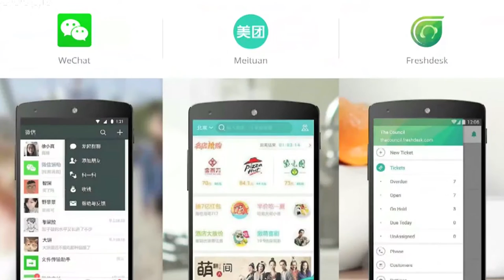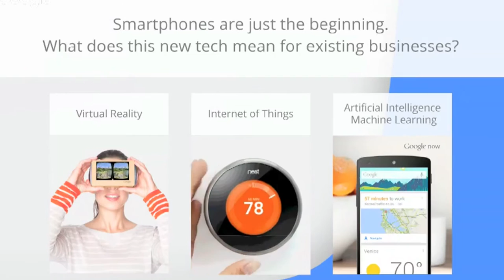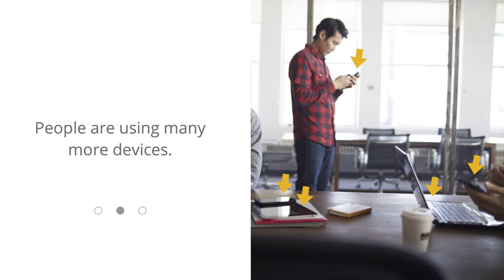Melhores Momentos | Bill Hippenmeyer​ ​(Google for Work​)​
Realizado no dia 05 de novembro de 2015, o Google For Work Executive Summit reuniu os maiores líderes brasileiros para discutir inovação, colaboração e produtividade.
Inspiração para inovar.
Ideias para transformar.

​Tema da palestra: ​""Active Engage as a catalyst for Innovation""